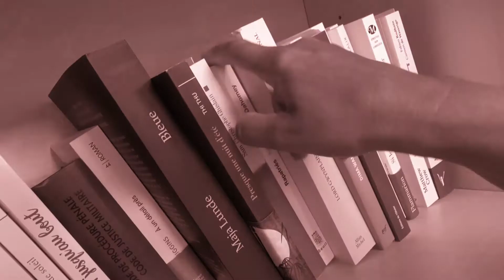Le livre de la semaine #54 : "La petite dernière" de Fatima Daas